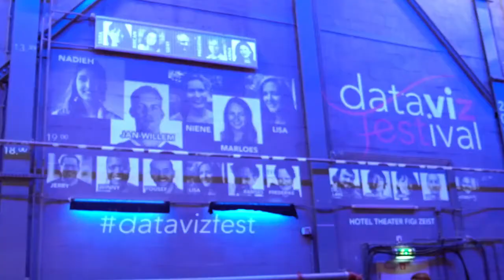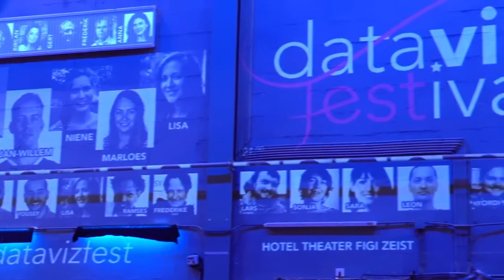Dataviz festival 2018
On Thursday, February 8th, the first Dataviz Festival was held at Hotel Theater Figi in Zeist, Netherlands. We have presented our tool, listened to inspiring talks and learned a lot during hands-on workshops. Get a glimpse of the festival`s atmosphere...